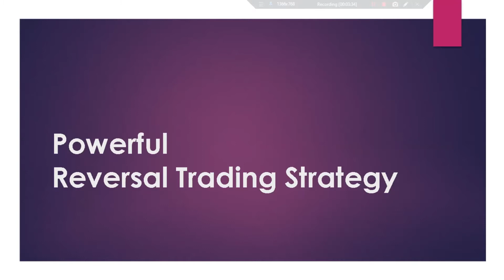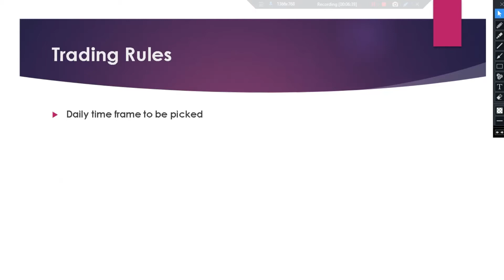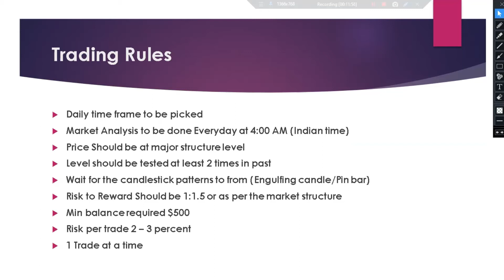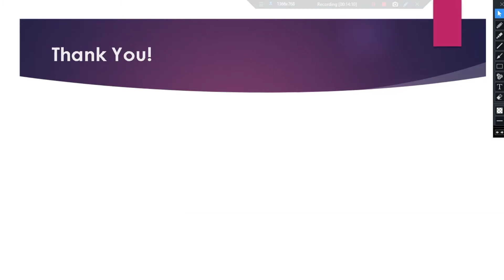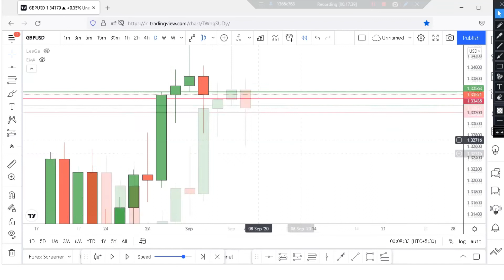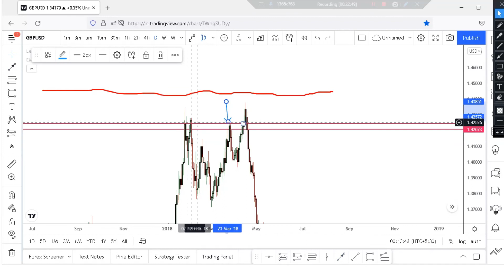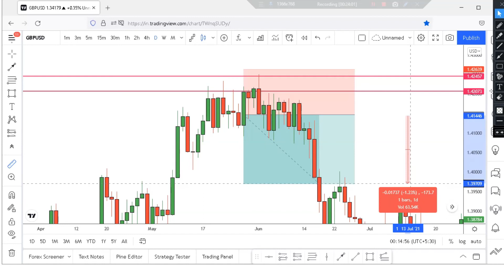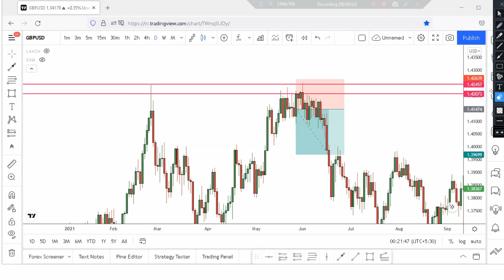The #1 Forex Trading Strategy | With Daily Timeframe | Lastly Spoken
Trade like a Pro

5 Minute Scalping
Scalping Strategy
 15 Minute Scalping Strategy
 Price Action Scalping 15 Minute Scalping
15 Minute Forex Price Action Scalping
 trendline inner and outer trendline
consolidation forex price action trading supply demand secrets supply & demand
supply demand support and resistance
support and resistance zones trendline trading
 trendline drawing
trendline breakout trendline patterns
trendline breakouts
 trendline day trading trendlines
 trading how to draw trendlines
trendline break strategy trendline channel
 trading trendline trading strategy
 forex trendlines
how to draw trendlines forex
trend line trend lines
how to draw trend lines
 trend following
currency trading
forex trading live breakout strategy
 trading strategy range
breakout strategy day trading
 breakout strategy trading breakouts
how to trade breakouts
learn London breakout
where to enter when to exit price action

trading strategy
 breakouts strategy